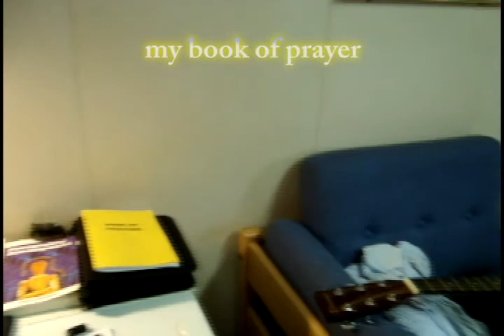my cabin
somewhere outthere